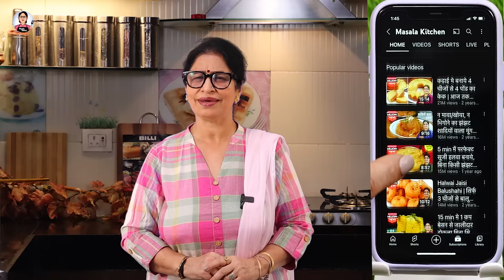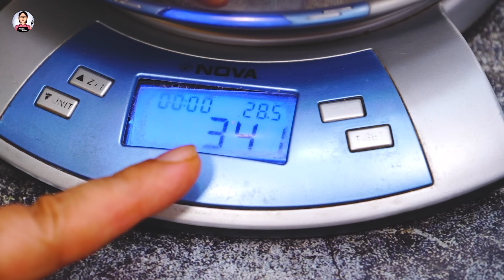3 चम्मच आटे से 300 ग्राम कड़क सोहन हलवा बनाये - हलवाइयों वाला स्वाद घर में पाए | Kadak Sohan Halwa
Aaj Masala Kitchen Me Ban Raha Hai 𝐊𝐚𝐝𝐚𝐤 𝐒𝐨𝐡𝐚𝐧 𝐇𝐚𝐥𝐰𝐚 𝐑𝐞𝐜𝐢𝐩𝐞. Halwai Style Perfect Sohan Halwa Banaiye Easily Ghar Par.

✍🏻𝗜𝗡𝗚𝗥𝗘𝗗𝗜𝗘𝗡𝗧𝗦:
* Sprouted Wheat Flour/Samnag/Samnak Ka Atta(अंकुरित गेहूं का आटा/सामनक का आटा - 1 Tbsp
* All Purpose Flour/Maida(मैदा) - 2 Tbsp
* Ghee(घी) - 1 Tbsp
* Water(पानी) - 750 ML
* Sugar(चीनी) - 250 Gram
* Cocoa Powder(कोको पाउडर) - 2-3 Pinch
* Ghee(घी) - 150 Gram
* Dry Fruits(सूखे मेवे)

✍🏻𝐑𝐄𝐂𝐈𝐏𝐄:
Take a pan & put Sama Rice Flour, All Purpose Flour/Maida & Ghee. Mix all well gradually by adding Water. Then keep the pan for heating, put some Sugar & cook it on a slow flame by stirring it continuously for 10-12 minutes. When the mixture starts boiling then turn the flame off. Take a big bowl, keep a strainer with a muslin cloth, and sieve the boiled mixture. Take a heavy bottom pan, put the sieved mixture & keep it for heating. Stir it continuously & cook on a medium to high flame. Take a big plate & place a cookie cutter or halwa plate & put some chopped Dry Fruits. Add some Cocoa Powder & mix well. As the mixture turns thick, start adding Ghee. Continue adding Ghee and stirring till the mixture gets separated. Place this hot mixture on a ready plate. Keep it cooling for 10 minutes. Then de-mold the halwa & cover it with a clean wrap. Keep it in the air-tight jar for a long time use. In this way, Tasty & Crunchy Sohan Halva is ready to eat.

𝐊𝐢𝐭𝐜𝐡𝐞𝐧 𝐏𝐫𝐨𝐝𝐮𝐜𝐭 𝐈 𝐔𝐬𝐞𝐝:
Cookie Cutter
Steel ladle
Clean wrap
Cashew Nuts
Aaj ki special recipe me aap dekh sakte hain - Ghar par halwai style sohan halwa banane ki recipe, How to make dry sohan halwa, Son halwa ki easy recipe kya hai, Karachi famous sohan halwa kaise banate, Kadak sohan halwa recipe in hindi, Original sohan halwa recipe, Multani sohan halwa ki recipe kya hai, Masala kitchen sohan halwa, Son halwa masala kitchen, Kam ghee ka halwa kaise banate, Halwai style soan halwa, Summer special dessert ki easy recipe, हलवाई स्टाइल सोहन हलवा कैसे बनाएं, सूखा सोहन हलवा, कड़क सोन हलवा की रेसिपी, मसाला किचन हलवा रेसिपी, सोहन हलवा बनाने की विधि, Step by step soan papadi, Patisa recipe, Haldiram style sohan halwa ki recipe, Crunchy sohan halwa ki recipe kya hai, Sohan halwa ajmer, Karachi halwa, Angoori halwa, Tikki wala sohan halwa, Biscuit bite sohan halwa, Bombay halwa recipe, Besan halwa, Moong dal halwa, Atta halwa, Suji halwa, Dal ka halwa, Mohan thal, Falahari halwa, Ghee halwa, ,Instant sweet, Kid's sweet, Candy recipe, Sohan halwa recipe video, Sohan halwa kaise banaen, Perfect soan halwa ki sabse easy recipe milegi aapko es video me. Masala Kitchen | Recipes By Poonam Devnani.